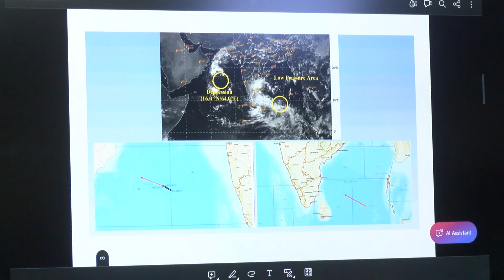Chennai RED ALERT - new cyclone warning - Tamilnadu Rain alert Detailed report